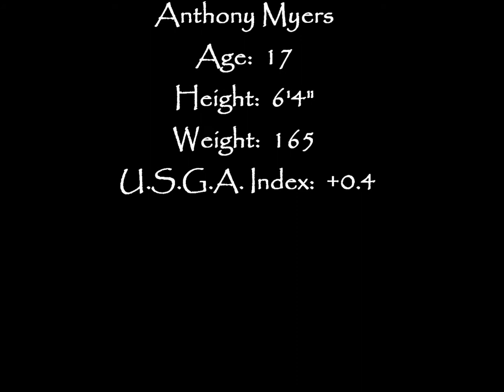Anthony Myers College Golf Video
College Golf Video:  Full Swing and Short game